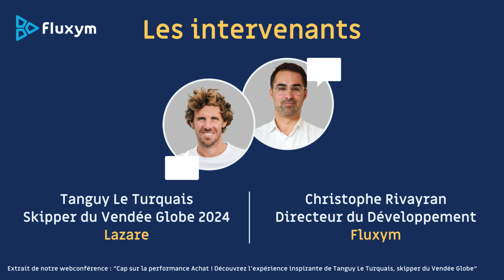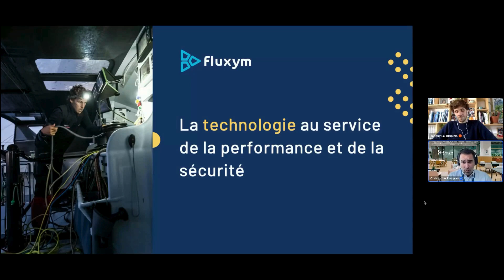Synergies entre Course au Large et Gestion d’un projet Achats - Chapitre 2 : La Technologie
"Tanguy Le Turquais, Skipper du Vendée Globe 2024 et Christophe Rivayran, Directeur du Développement de Fluxym échangent sur le rôle capital des technologies et leurs apports, dans le cadre d'une course au large ou d'un projet de digitalisation des achats.

Découvrez l'intégralité de leur échange dans notre webconférence : "Cap sur la performance Achat ! Découvrez l’expérience de Tanguy Le Turquais, skipper du Vendée Globe" accessible